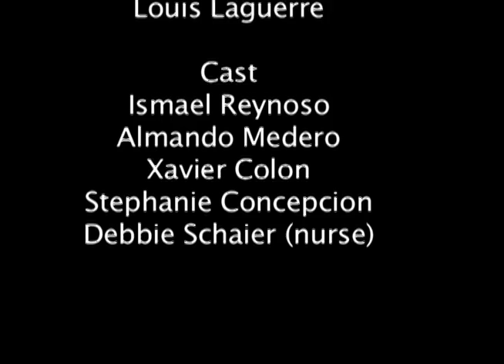5 Reasons to Eat Healthy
Video uploaded from Child Nutrition Outreach Program :